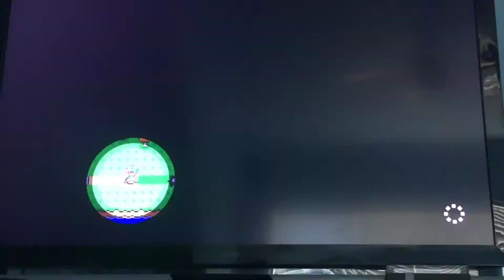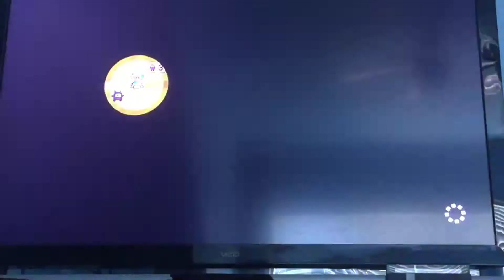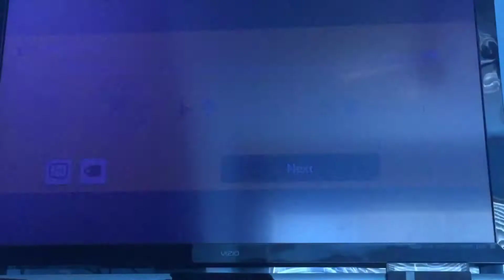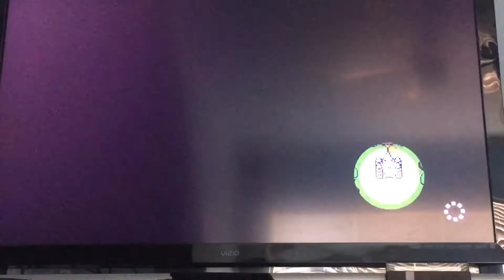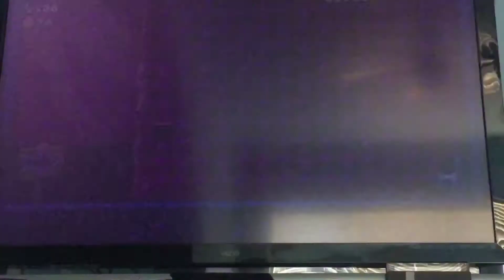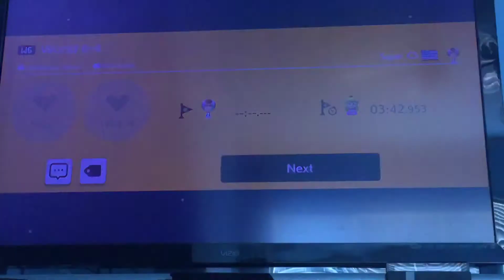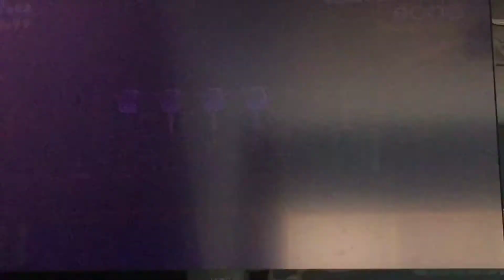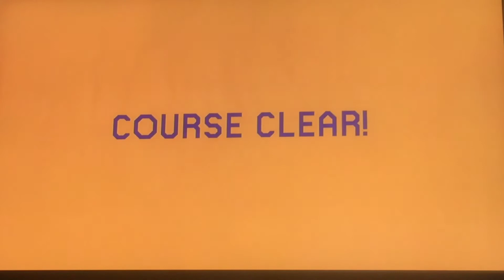Super Super CS World. yes 2 Supers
Super World Code P5G W8F BGM